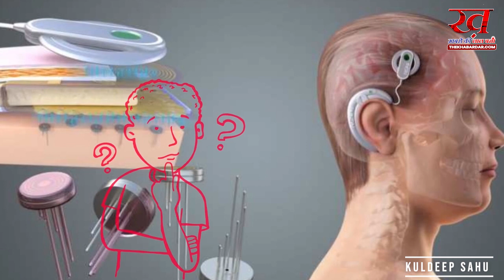आपके ब्रेन में ड्रिल कर फिट होगी चिप, कंप्यूटर से कनेक्ट किया जाएगा आपका दिमाग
एलनमस्क की कंपनी न्यूरलिंक जल्द ही शुरू कर सकती हैं, ब्रेनचिप का ट्रायल यह चिप उन सभी बातों को पकड़ने में सक्षम होगी। जिन बातों को कोई केवल अपने दिमाग में सोच रहा होगा। मस्क के अनुसार यह चिप खासतौर पर, दिव्यांग और नेत्रहीनों के लिए बनाई जा रही है। दुनिया के सबसे अमीर इंसान एलन मस्क कई कंपनियों के मालिक हैं, उन्हीं कंपनियों में से एक कंपनी न्यूरलिंक भी है। जिसकी शुरुआत 2016 में की गई थी। यह कंपनी जल्द ही ब्रेन चिप का इंसानों पर ट्रायल करने वाली है। अभी तक कंपनी ने जानवरों पर इसके ट्रायल किए हैं। इंसानों पर ट्रायल करने के लिए, अभी कंपनी को इजाजत नहीं मिली है। वायरलेस चिप उन बातों को भी पकड़ने में सक्षम होगी, जिन बातों को कोई केवल अपने दिमाग में सोच रहा होगा। मस्क के अनुसार यह चिप खासतौर पर, दिव्यांग और नेत्रहीनों के लिए बनाई जा रही है। इस डिवाइस का इस्तेमाल सबसे पहले नेत्रहीनों को, उनकी दृष्टि वापस दिलाने के अलावा, ऐसे लोगों की मदद के लिए किया जाएगा। जो शारीरिक रूप से भी कुछ करने में असमर्थ हैं। मस्क के अनुसार, जन्म से दृष्टि बाधित होने के बाद भी इस डिवाइस की मदद से, आंखों की रोशनी को लौटाना संभव हो सकेगा। पिछले साल कंपनी ने बंदर का एक वीडियो शेयर किया था। जिसमें बंदर न्यूरालिंक टेक्नोलॉजी का इस्तेमाल कर, वीडियोगेम खेलते हुए देखा गया था। इसी साल फरवरी में आई खबरों के मुताबिक, इस चिप के ट्रायल के दौरान 15 बंदरों की मौत हुई थी। एक रिपोर्ट के मुताबिक 2017 से #2020 के बीच, इस डिवाइस की टेस्टिंग के लिए लाए गए 23 बंदरों में से, चिप इन प्लांट के बाद टेस्टिंग के दौरान ही, 1 दर्जन से अधिक बंदरों की मौत हो गई थी। जिसके बाद इस डिवाइस को विवादों का सामना करना पड़ा था। मस्क के अनुसार इस डिवाइस की मदद से, शारीरिक रूप से किए गए काम को ज्यादा तेजी से किया जा सकेगा। वही इस टेक्नोलॉजी को और एडवांस बनाया जाएगा। ताकि दूसरे डिवाइस को भी कंट्रोल किया जा सके।